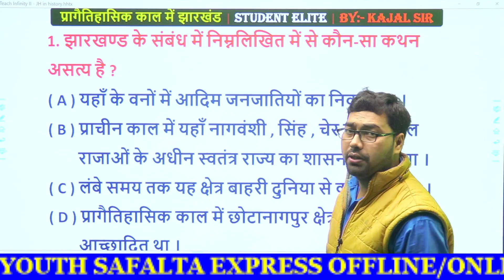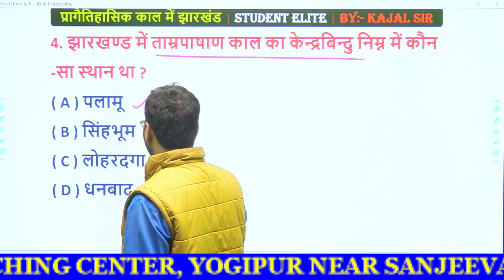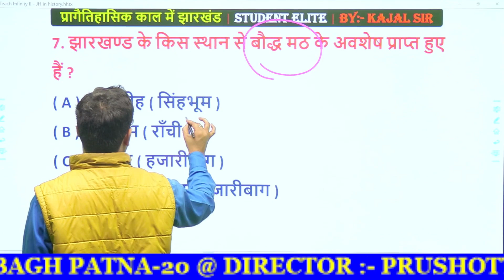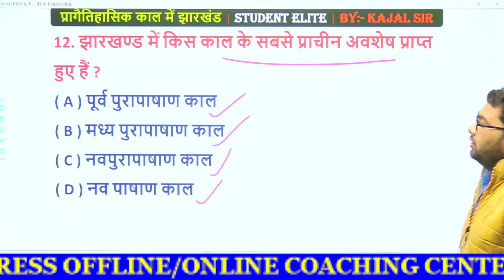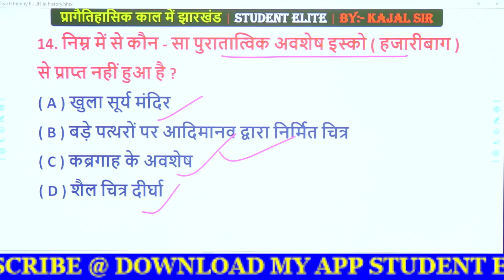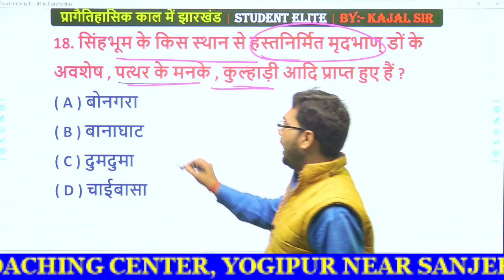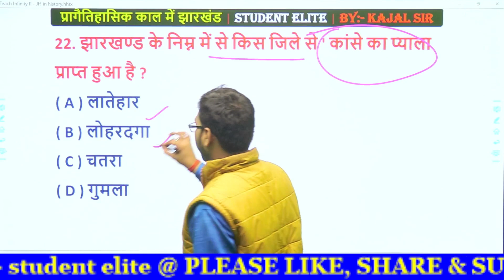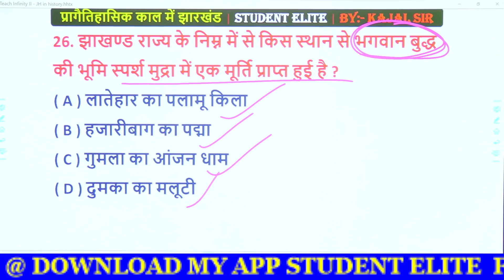प्रागैतिहासिक काल में झारखंड । Jharkhand History। Mcq। By:- Kajal Sir